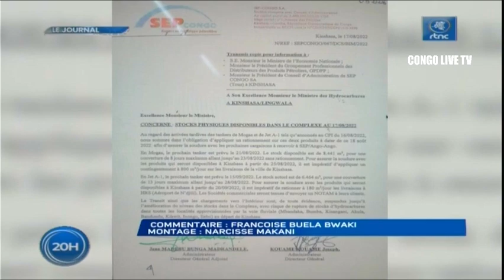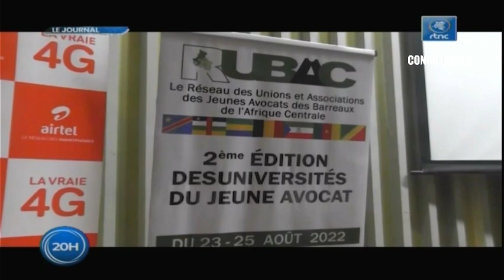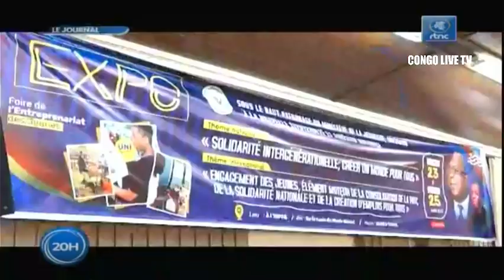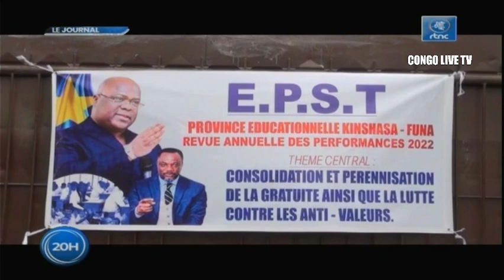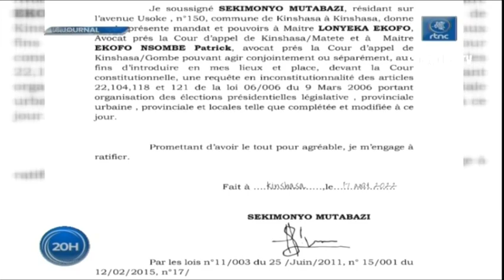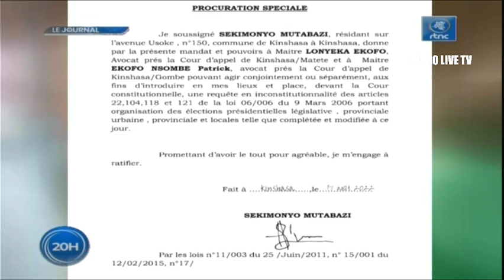🔴RDC : SUIVEZ LE GRAND JOURNAL DE CE MERCREDI LE 24.08.2022 RTNC EDITION 20H00